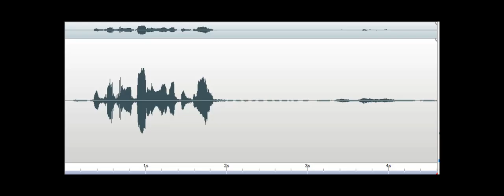Anyone here Roseanne Brick Hotel 2018 July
Spirit box response to Investigator's question, "Is anybody here with us right now"? Response: "Roseanne." Recorded in a dining room of The Brick Hotel on the Circle (The Counting House restaurant) in Georgetown, DE, on July 30, 2018.